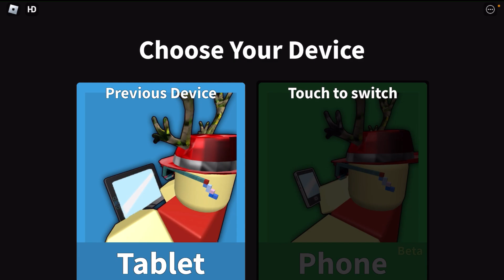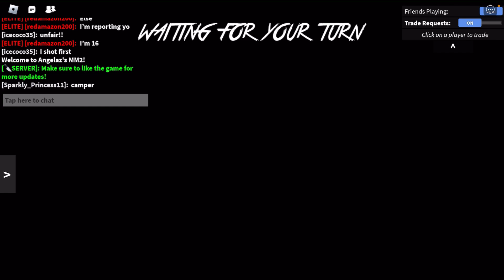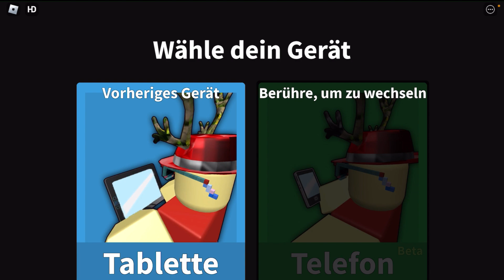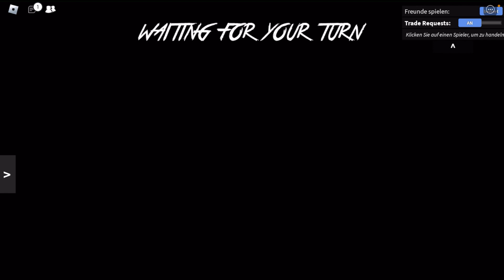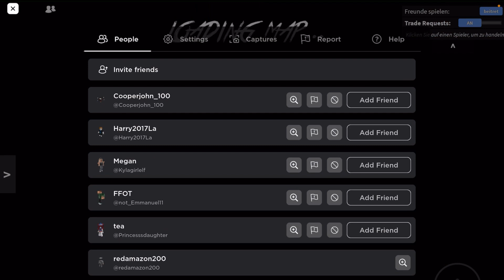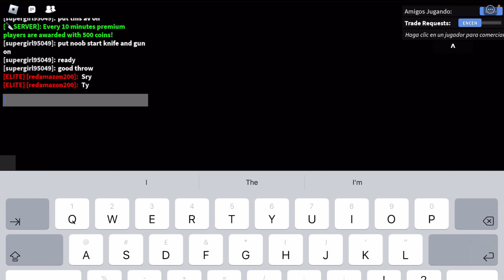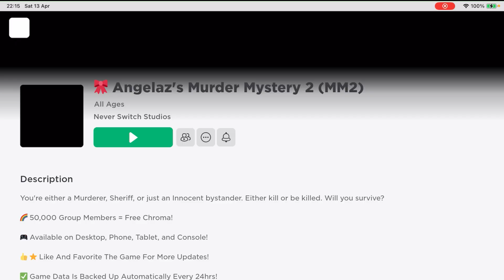Roblox - Angelaz's Murder Mystery 2 [#8]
Watch me play Angelaz's Murder Mystery 2